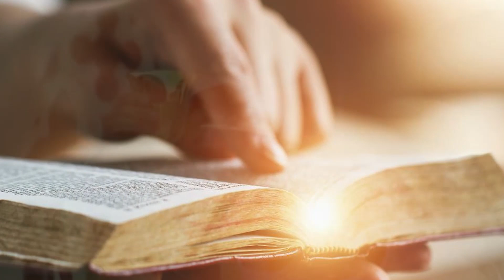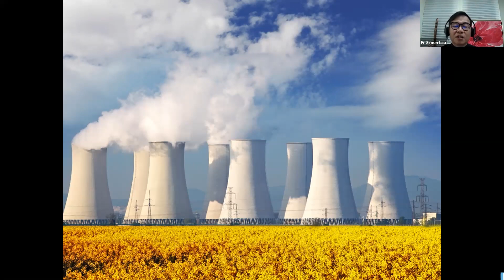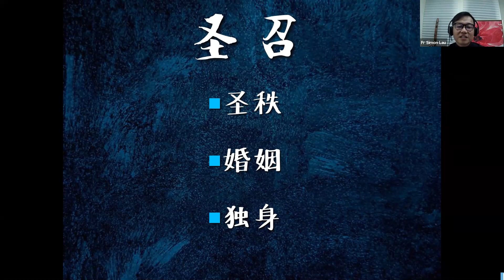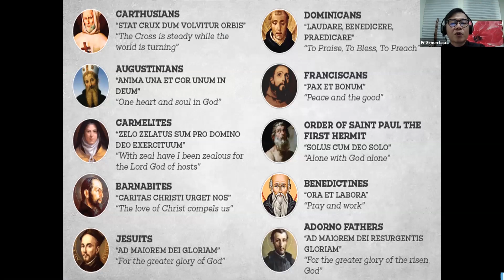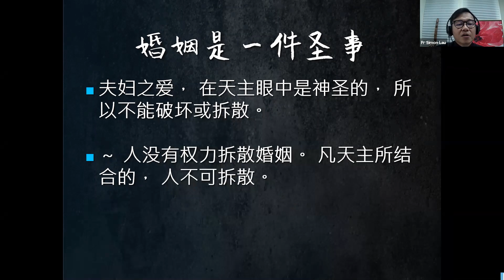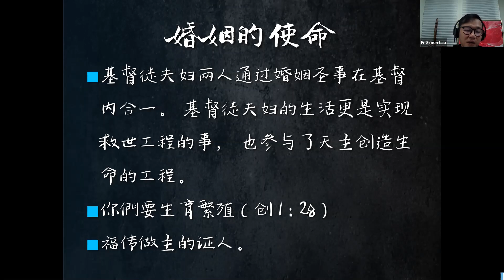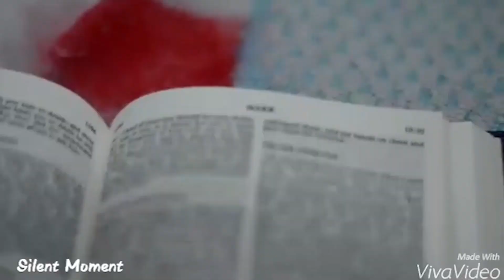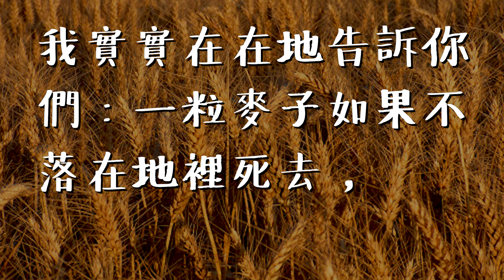结婚或不结婚 - (圣秩vs婚姻) - by Fr Simon/ 2021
了解天主教对婚姻和独身的看法，也认识司铎神父的神圣召唤。